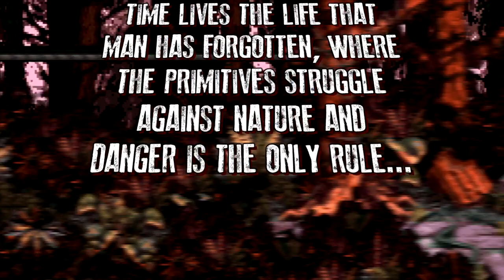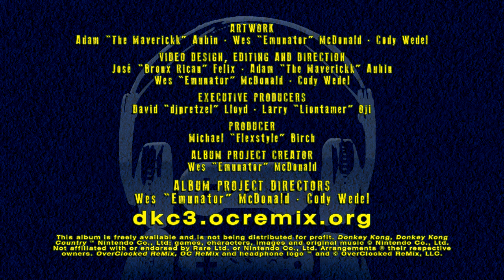Donkey Kong Country 3: Double the Trouble!, An OC ReMix Album (Trailer)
Donkey Kong Country 3: Double the Trouble!

Additional direction by Adam Aubin (The Maverickk), Wes McDonald (Emunator), Cody Wedel & Larry Oji

• Games: Donkey Kong Country 3: Dixie Kong's Double Trouble! (Nintendo, 1996, SNES) / Donkey Kong Country 3 (Nintendo, 2005, GBA)
• Composers: Eveline Novakovic, David Wise

Directors
• Wes McDonald (Emunator)
• Cody Wedel - assistant director

Artwork
• Adam Aubin (The Maverickk) - album art, dioramas
• Wes McDonald (Emunator) - sprite banners
• Cody Wedel - sprite banners

• Stevo Bortz (Level 99)
• Caleb Winters (Calebyte) - original design
• David Lloyd (djpretzel) - code revision

Trailer
• José E. Felix (José the Bronx Rican) - co-direction, animation
• Adam Aubin (The Maverickk) - co-direction
• Wes McDonald (Emunator) - co-direction
• Cody Wedel - co-direction

Founded in 1999, OverClocked ReMix is an organization dedicated to the appreciation, preservation, and interpretation of video game music. Its primary focus is ocremix.org, a website featuring hundreds of free fan arrangements, information on game music and composers, resources for aspiring artists, and a thriving community of video game music fans.